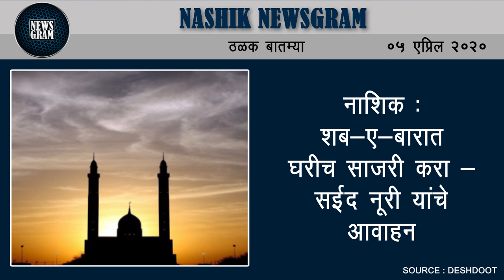नाशिक : शब-ए-बारात घरीच साजरी करा - सईद नूरी यांचे आवाहन | Nashik Newsgram | 05 April 2020